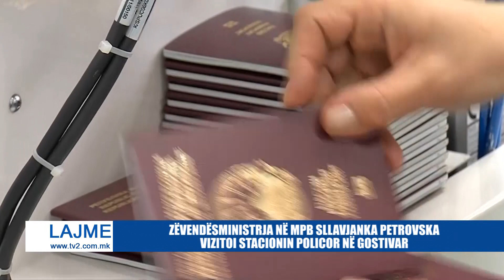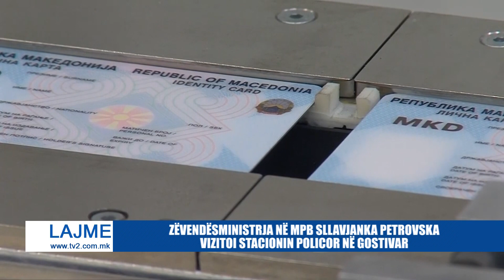ZËVENDËSMINISTRJA NË MPB SLLAVJANKA PETROVSKA VIZITOI STACIONIN POLICOR NË GOSTIVAR